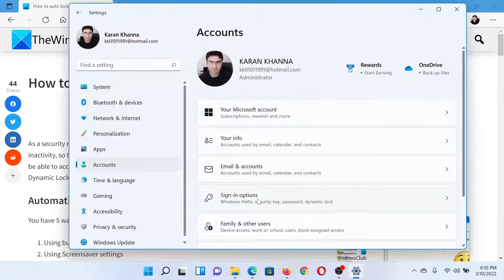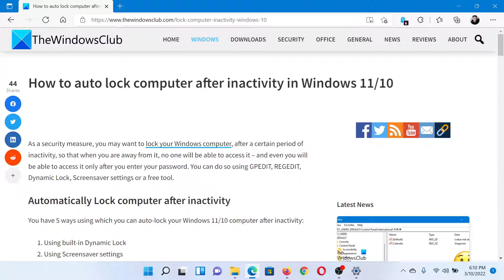How to auto lock computer after inactivity in Windows 11/10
As a security measure, you may want to lock your Windows computer, after a certain period of inactivity, so that when you are away from it, no one will be able to access it – and even you will be able to access it only after you enter your password. You can do so using GPEDIT, REGEDIT, Dynamic Lock, Screensaver settings or a free tool.

You have 5 ways using which you can auto-lock your Windows 11/10 computer after inactivity:

1] Using built-in Dynamic Lock

2] Using Screensaver settings

3] Using Group Policy

4] Using the Registry method

5] Using a third-party tool

Timecodes:
0:00 Intro
0:21 Procedure through Settings